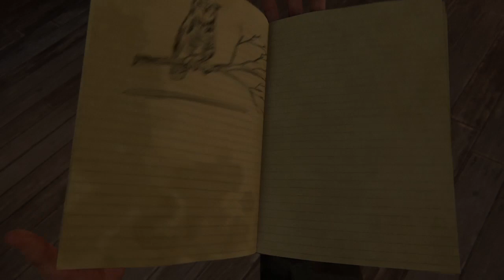THE LAST OF US PART II Walkthrough Gameplay PART 4 / FULL GAME (NO COMMENTARY)